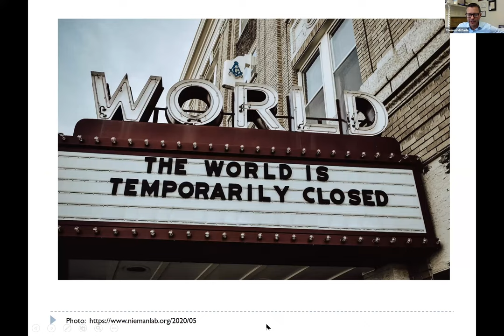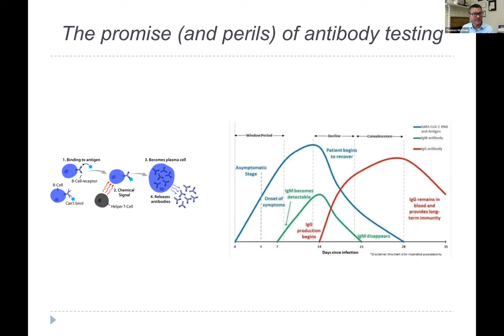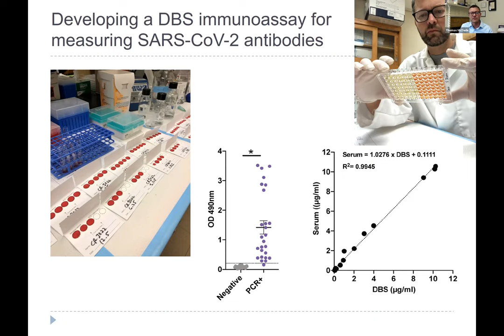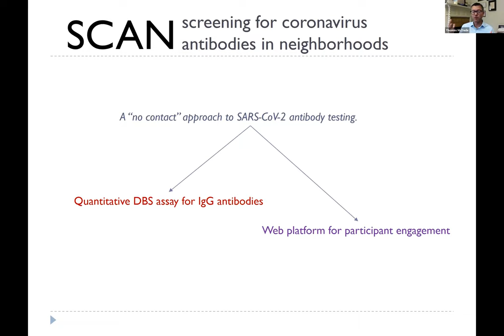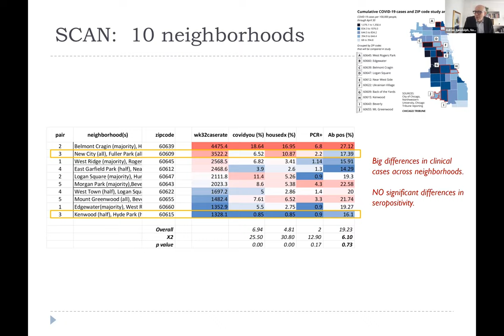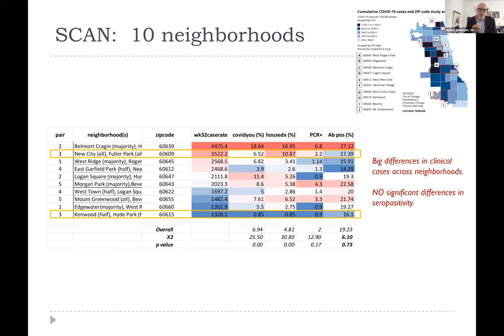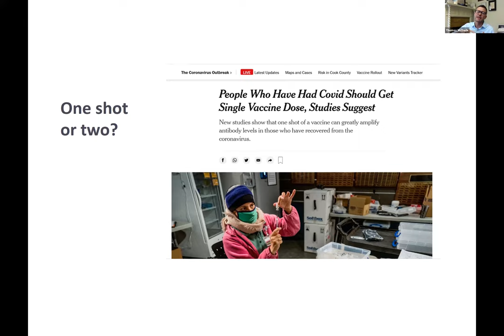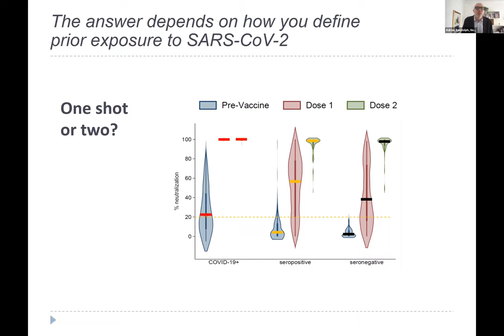Conversation with Dean Adrian Randolph featuring Professor Thomas McDade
Thomas McDade, the Carlos Montezuma Professor of Anthropology, will speak about his interdisciplinary, community-based approach to understanding the spread of COVID-19, as well as vaccine hesitancy and factors contributing to herd immunity